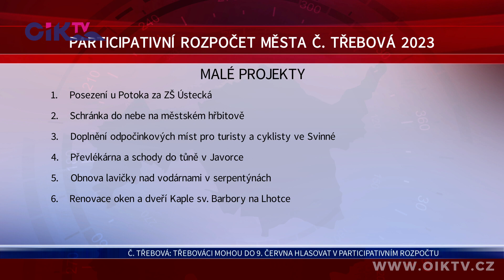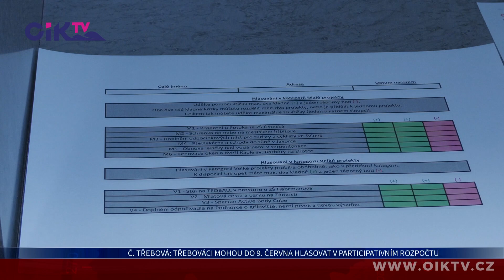Česká Třebová: Třebováci mohou do 9. června hlasovat v participativním rozpočtu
To, že Vy sami rozhodujete ve svých obcích částečně o tom, co nové se má udělat, jsme si už poslední roky zvykli. Participativní rozpočty jsou takřka v každém městě. Ne jinak je tomu i v České Třebové, kde v současné době probíhá hlasování o projektech, které by měly být realizovány. Zde obyvatelé města vybírají z takzvaně malých a velkých projektů, celková částka na ně dosahuje 750 tisíc.